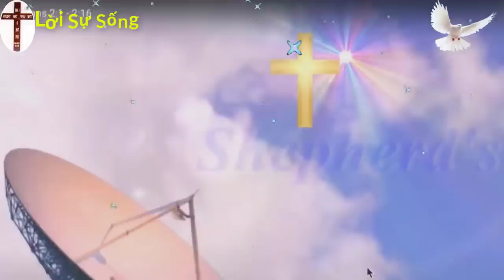Mục Sư Huỳnh Quốc Khánh 2023 | Cầu nguyện trong sự xức dầu của bạn | Lời Sự Sống